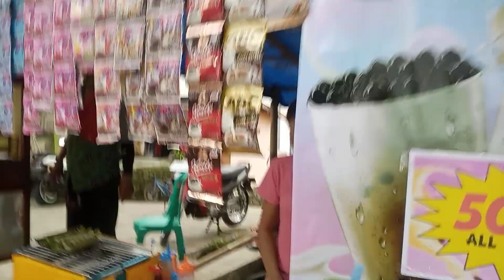Di tempat jualan nasi bakar sempol dan lain lain di espo pasar malam lapangan bhakti jaya ciporos